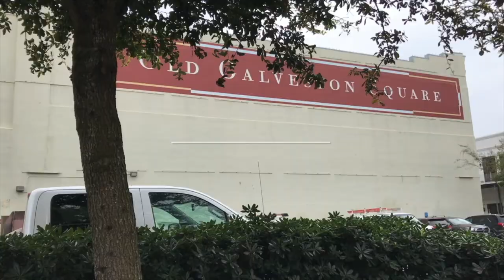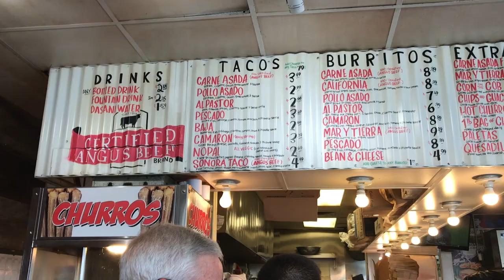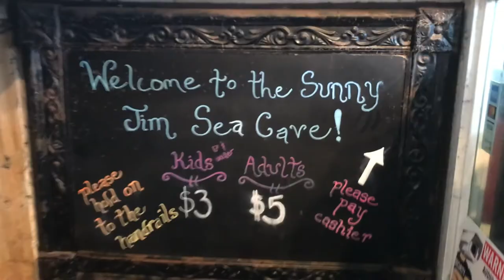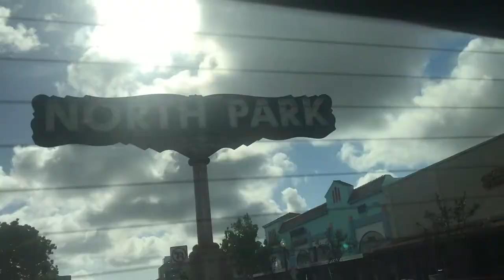Part 4: San Diego....ADVENTURE!!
This video is just the beginning of a Road trip to the West Coast with the bros!

The music I used in this video can be found here!!!